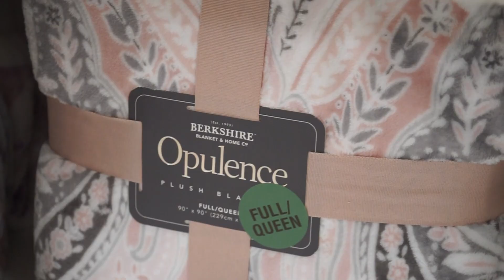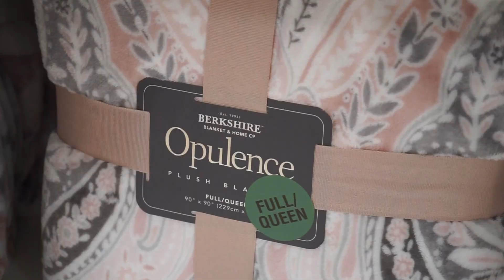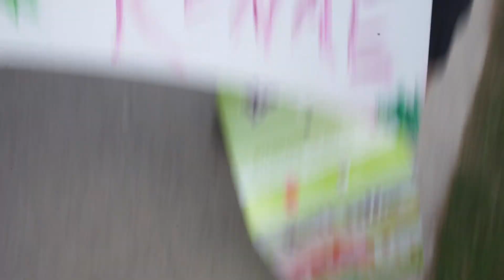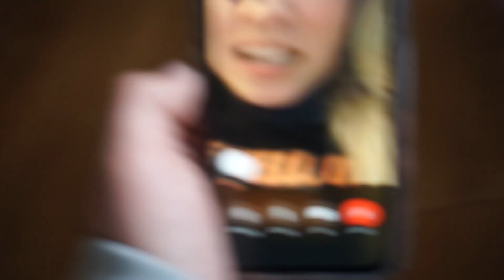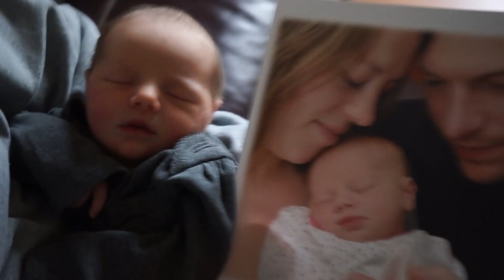she named the baby what?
welcoming the newest addition